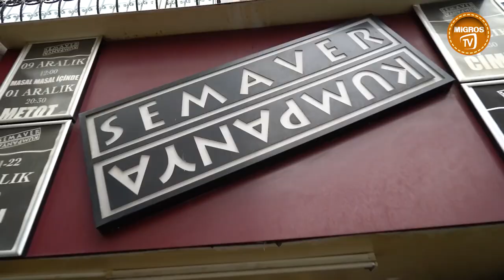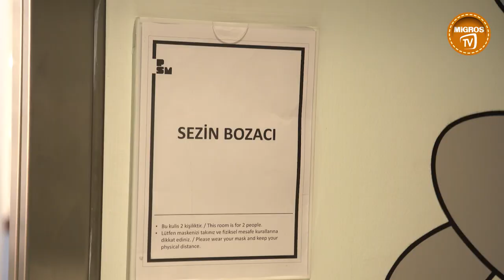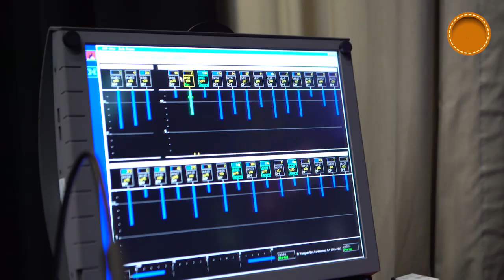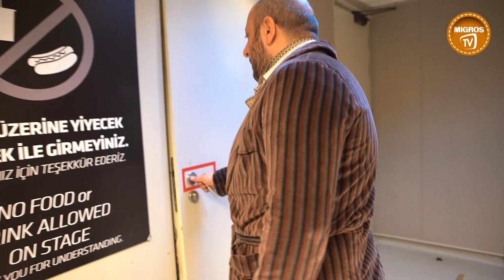Nedim Saban ile Kulis: Serkan Keskin ile Cimri Oyunu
Nedim Saban ile Kulis programından herkese merhaba. Bugün Zorlu Performans Sanatları Merkezindeyiz. Serkan Keskin'in oynadığı Cimri oyununu izleyeceğiz. Herkese iyi seyirler!

Migros Türkiye'de olmasını istediğiniz videoları yorum yazıp bir sonraki içeriğimizin ne olacağında bize ilham verebilirsiniz.